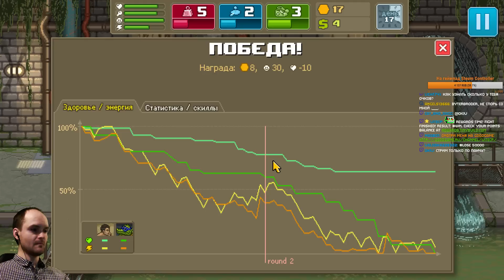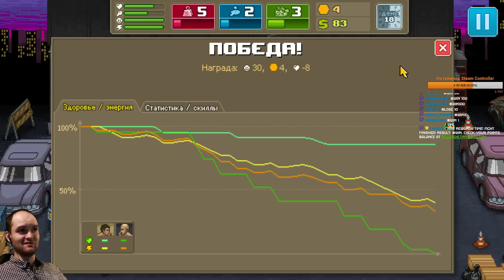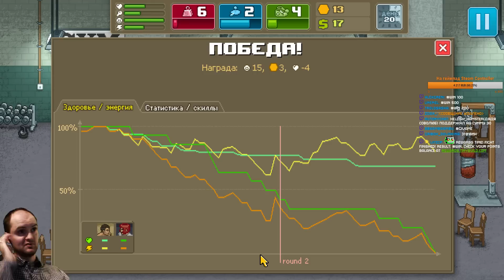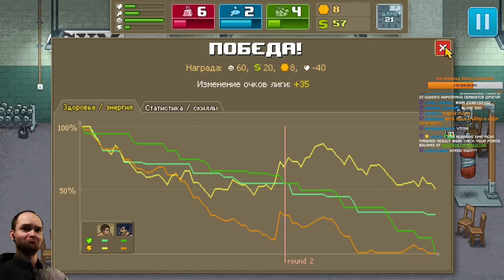Punch Club The Dark Fist прохождение ► БИЛД В СИЛУ! |3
Punch Club The Dark Fist обзор - прохождение на русском. Билд в силу. Путь Медведя. Панч клаб - симулятор или менеджер бойцовского клуба.